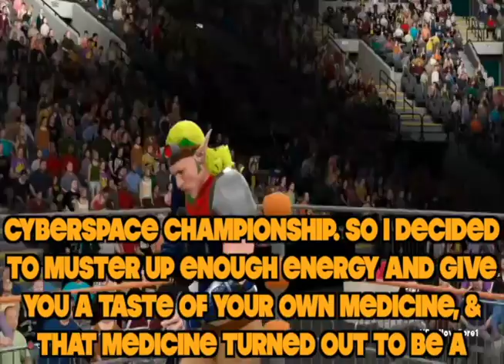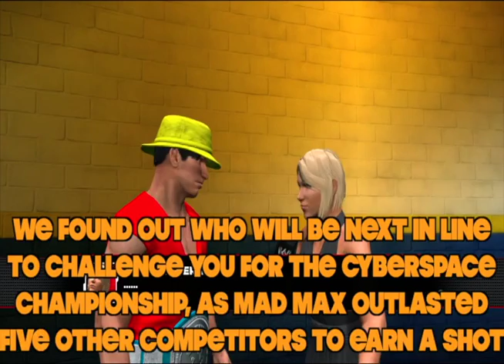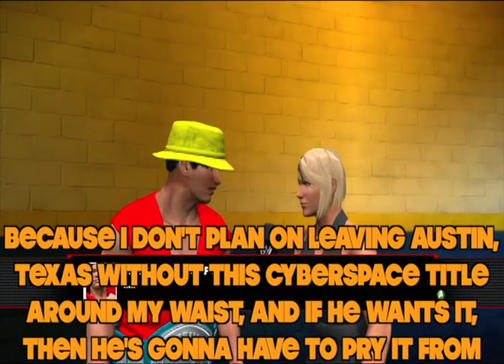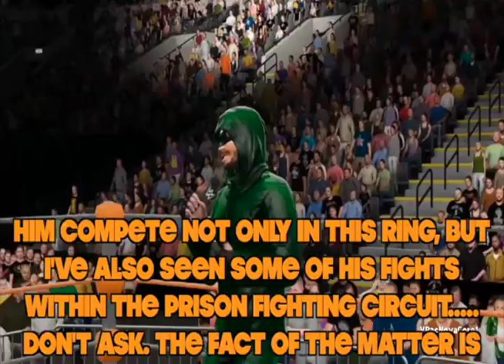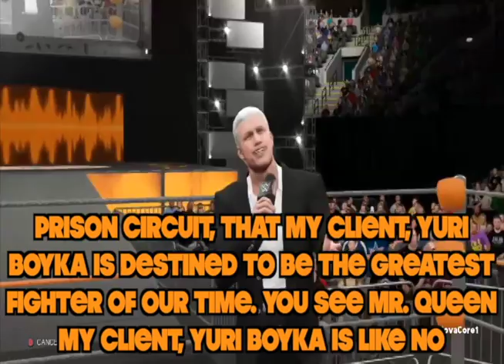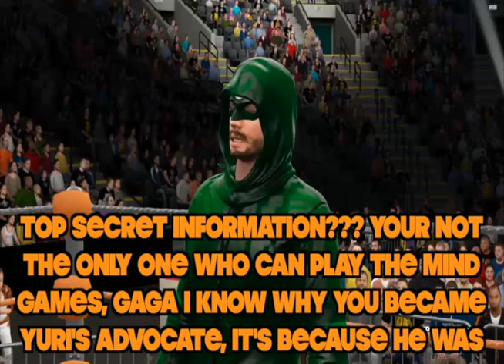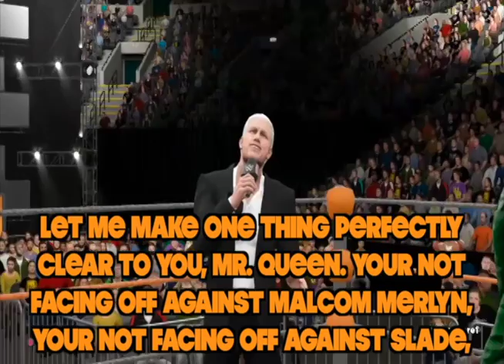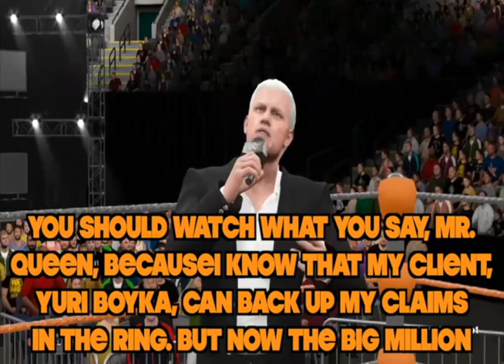UCWL Episode 10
Here it is faithful, UCWL Episode 10. Enjoy.